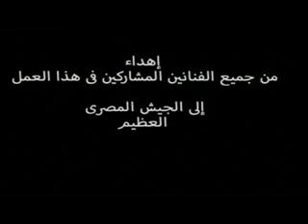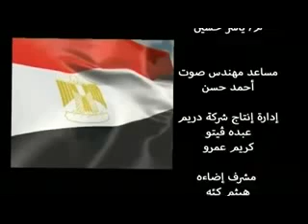الاوبريت الذي جعل الاخوان يعيشون في حالة هيستيريا